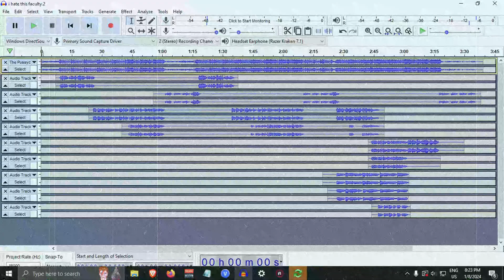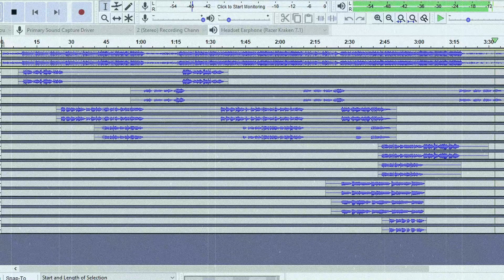Não aguento a UFRGS [01/24] - Paródia de: I Hate This Part - The Pussycat Dolls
Ative as Legendas [cc]!

Disse eu não vou, eu não vou pra esse inferno
Amanha, segunda, rotina já vem
Mas eu disse, eu não vou porque eu não quero
A faculdade é grátis sim, mas a conta vem

Ódio, vida, o amor não está lá
Eu sei, eu quis estudar, mas assim não dá
Vou cancelar e vai ser hoje
Isso eu disse ontem
Hoje eu tô na linha
Engoli a rotina
Aceitei o fracasso
O estudo é forçado
Por um medo dentro de mim

Não aguento a urfgs
Não aguento a ufrgs
Uma vida infeliz

Eu passei, eu rodei, já de tudo eu fiz
Eu estudei, enrolei, tirei C feliz
Mas toda vez, na segunda, é um inferno
E quando pisco a semana acabou infeliz

Engoli a rotina
Aceitei o fracasso

O povo me diz "sucesso"
Como se fosse um sonho
Eu queria poder mostrar
O pesadelo que é esse lugar

Engoli a rotina
Aceitei o fracasso

Se eu não for, vou morrer
Se não for, vou morrer
Não for, vou morrer...